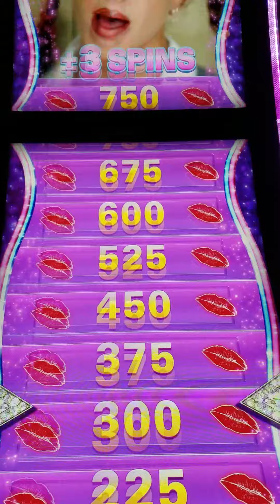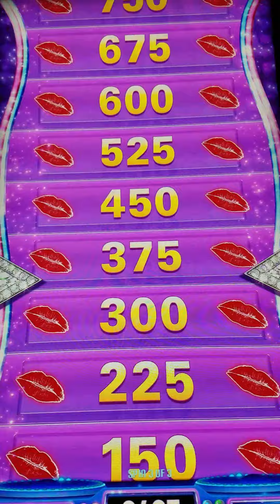Britney Spears slot. Baby one more time wheel.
Max bet bonus on Britney Spears at the Palazzo Las Vegas.